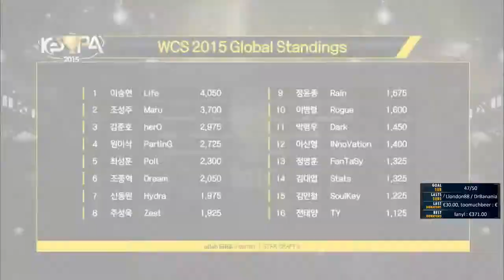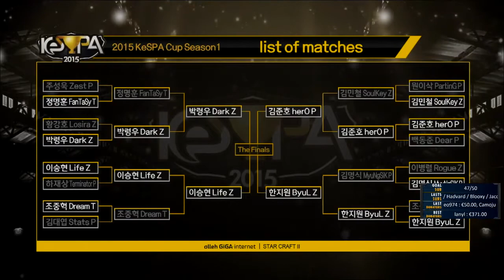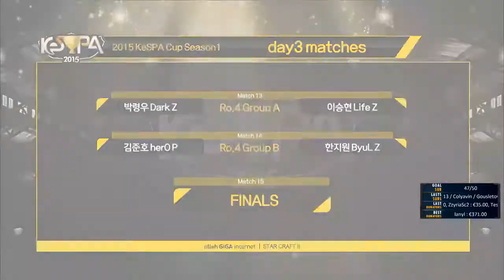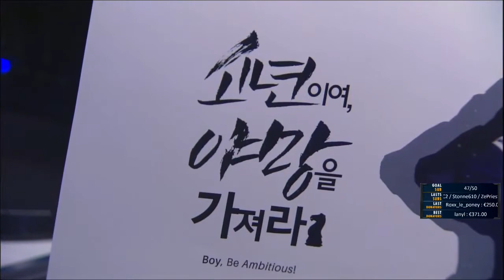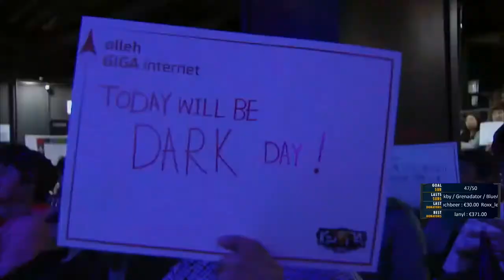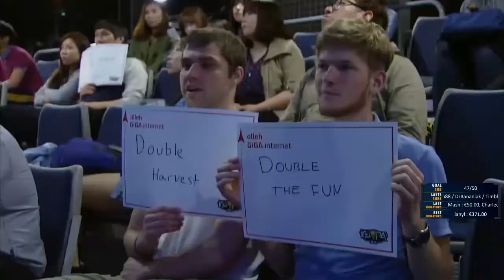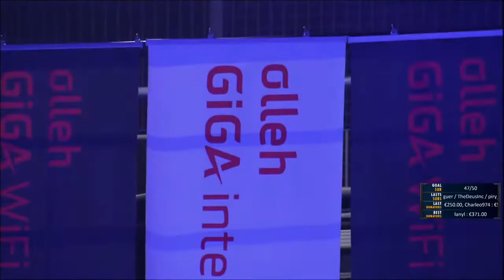No Spoiler - Kespa Cup 2015 Season 1 - Ro4 - Match 1